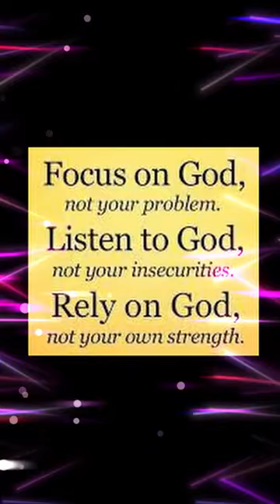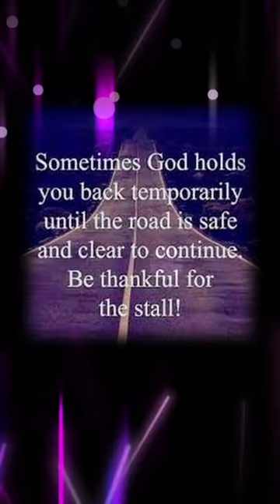The Beatitudes | 10 June 2024